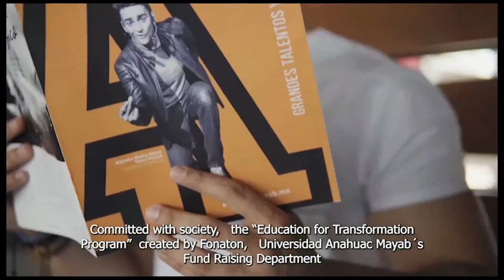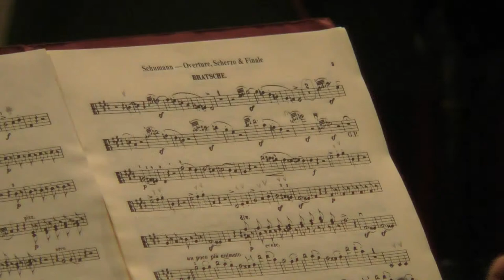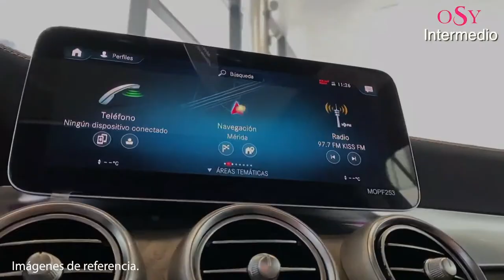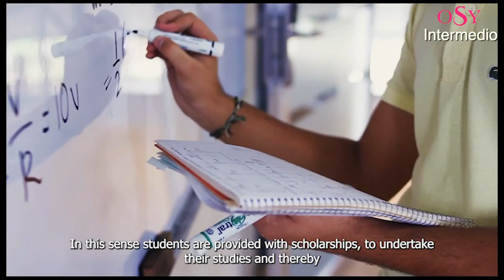Transmisión en vivo / Programa 4, viernes 08 de octubre de 2021 / Temporada 36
[🔴]🎥 Únete a nuestra transmisión HOY VIERNES y disfruta de este gran concierto (Programa 4 de la temporada 36, 2021).

🎼Juan Carlos Lomónaco, director titular.

Producción de la Orquesta Sinfónica de Yucatán, realizada en el Teatro Peón Contreras.